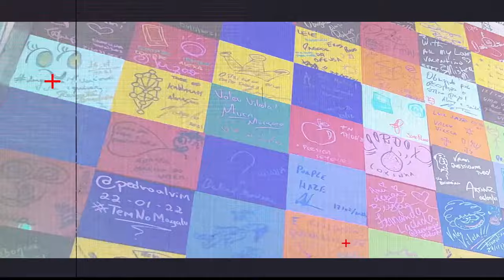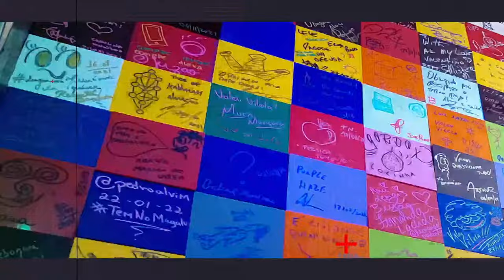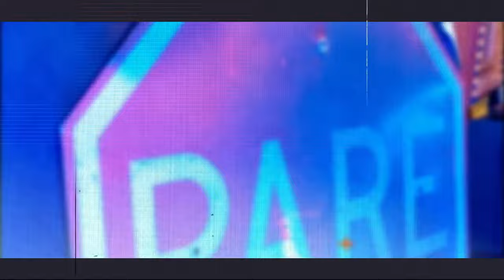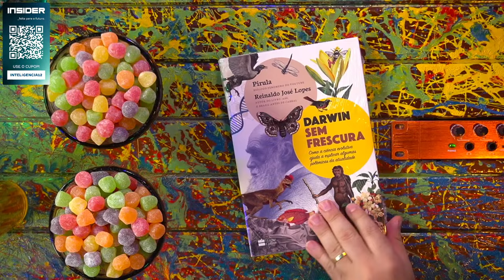HISTÓRIA E CIÊNCIA DA RELIGIÃO: PIRULLA, HENRIQUE E JONATHAN - Inteligência Ltda. Podcast #1161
PIRULLA é paleontólogo, e HENRIQUE CALDEIRA e JONATHAN MATTHIES são historiadores. Eles vão trocar uma ideia sobre a história e a ciência por trás das religiões. O Vilela religiosamente pede lasanha às 3 da manhã, todos os dias.

Capítulos:
00:00:00 - Aguarde
00:07:14 - Início
00:19:00 - Origem da religião
00:44:00 - Mitos
01:10:00 - Ciência na religião
02:18:00 - Oferendas e sacríficios
02:42:00 - Árvore genealógica da religião
03:10:00 - Jesus existiu?
03:56:00 - Perguntas polêmicas do Pirulla

CAIXA POSTAL
81969 | CEP: 05619970 | São Paulo - SP

- Canal de Stand-up: Rogério Vilela
CAPTAÇÃO, PRODUÇÃO E EDIÇÃO: Fábrica de Quadrinhos
ROTEIRO: Fabio Mantoanelli
REALIZAÇÃO: Fábrica de Quadrinhos